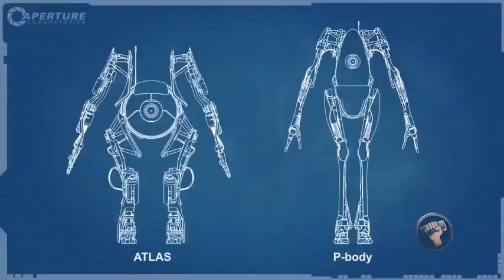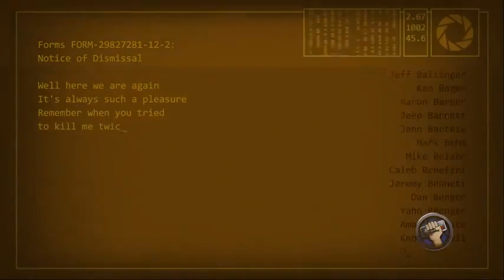118. Portal 2 - The Completionist Episode 118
Original Completionist Episodes with Greg